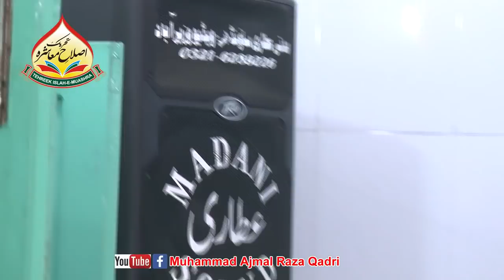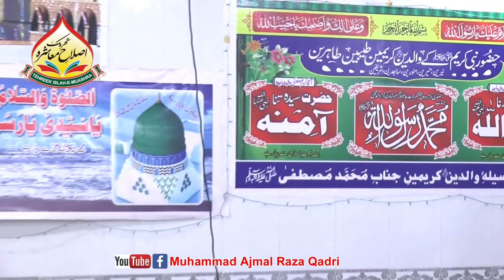Bedaari e Ummat Conference By Muhammad Ajmal Raza Qadri